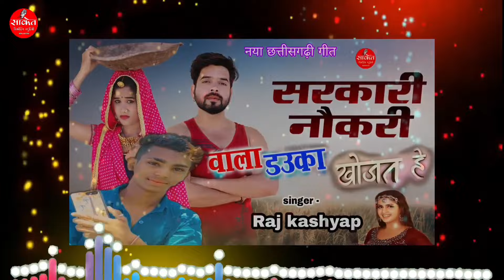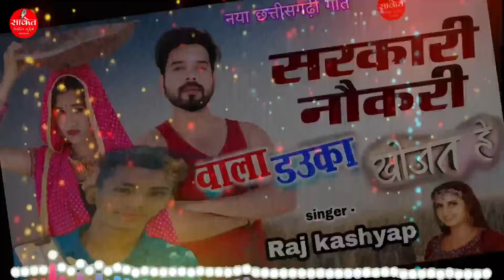sarkari naukri wala dauka | सरकारी नौकरी वाला डऊका | Raj kashyap | cg song | new hit song | viral